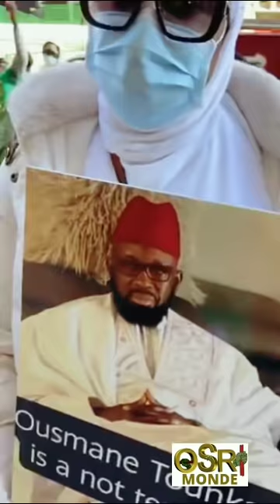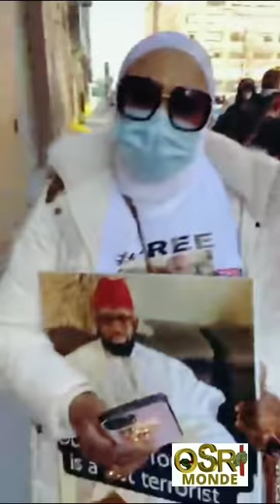OUSMANE TOUNKARA DEVANT LE JUJE, VOILÀ LA DÉCLARATION DE SON AVV..